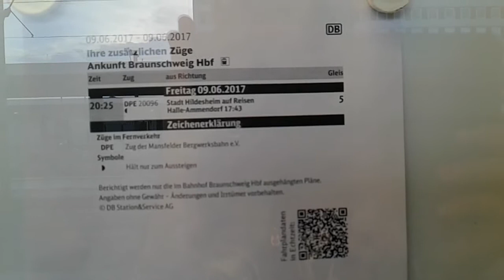Braunschweig Hauptbahnhof Sonderzug:DPE 20096 von Halle Ammendorf (Stadt Hildesheim auf Reisen)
Am 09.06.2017 sollte um 20:25 Uhr der Sonderzug DPE 20096 von Halle Ammendorf in Braunschweig Hauptbahnhof ankommen.
Dieser hatte aber 35 Minuten Verspätung.
Der Zug fuhr anlässlich Der Stadt Hildesheim.
Um 21:10 Uhr kam er dann 35 Minuten verspätet in Braunschweig Hauptbahnhof an.
Die Fahrgäste ließen sich die Laune aber nicht nehmen.
Nach einem kurzem Halt, ging es für diesen Zug zum Zielbahnhof Hildesheim Hauptbahnhof.